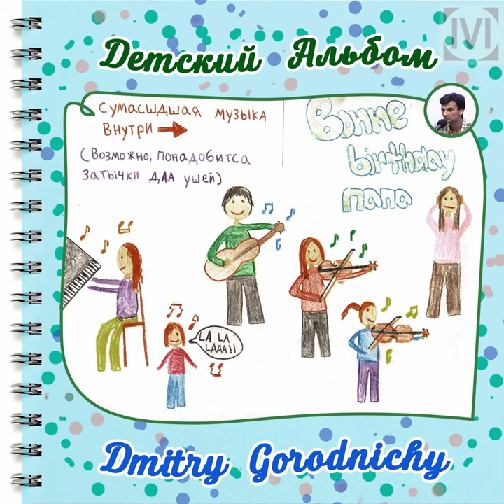Мамин хлеб - Будет вечным то, что любим... (Детский альбом - Дмитрий Городничий)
Автор / Author: Дмитрий Городничий (Dmitry Gorodnichy).
Продюсер / Producer: IVIM, Algion
Слушайте на / Listen on: Soundcloud, Apple Music, Spotify